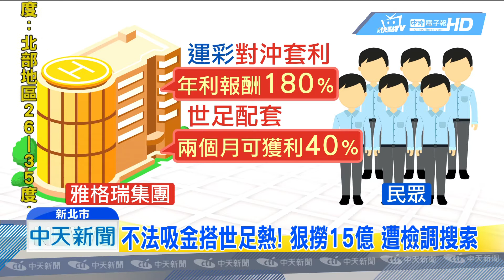20180728中天新聞 不法吸金搭世足熱！ 狠撈15億 遭檢調搜索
檢調破獲運彩投資吸金弊案，查出「雅格瑞集團」，主嫌宣稱透過運動博彩，等「對沖」套利方式，投資最高可以獲利180%，甚至還在世足賽期間，推出2個月獲利40%方案，吸收數十名官警當下線，受害人數達上千人，吸金15億元。